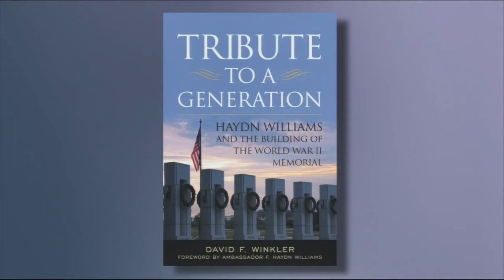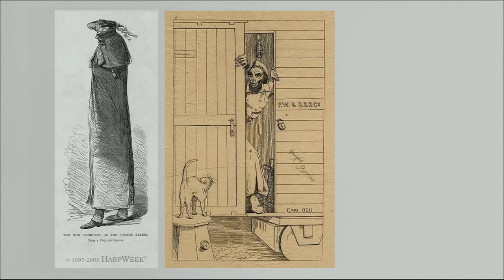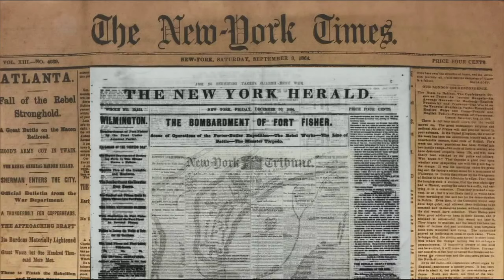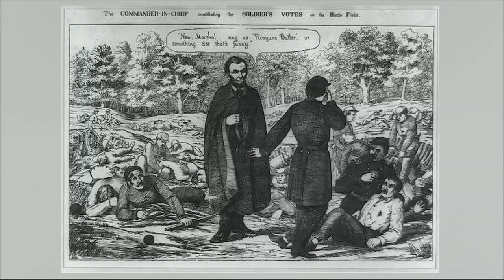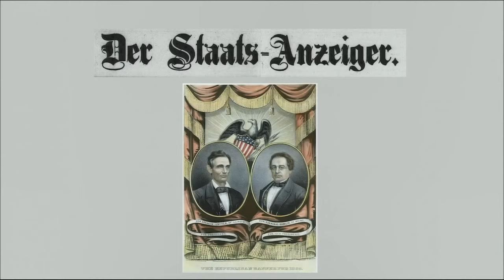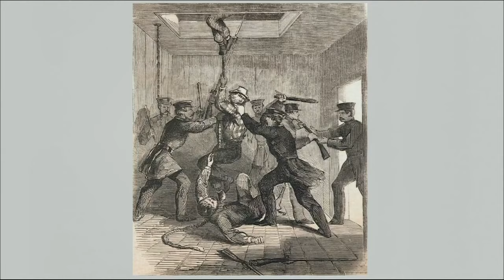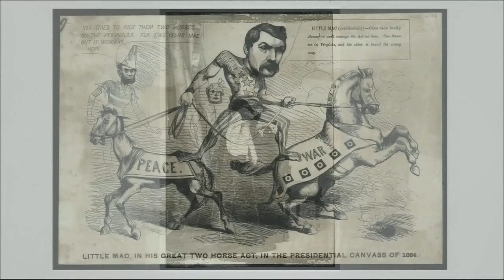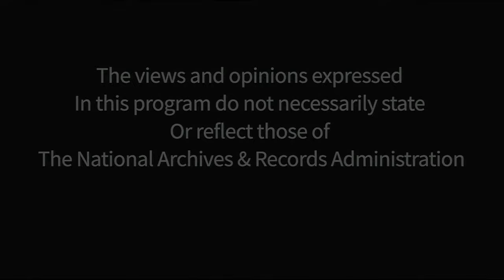Lincoln’s Lie: A True Civil War Caper Through Fake News. Wall Street, and the White House with Eliza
In 1864, during the bloodiest days of the Civil War, two newspapers published a call, allegedly authored by President Lincoln, for the immediate conscription of 400,000 more Union soldiers. New York streets erupted in pandemonium. Wall Street markets went wild. When Lincoln sent troops to seize the newspaper presses and arrest the editors, it became clear: The proclamation was a lie. Who put out this fake news? In Lincoln’s Lie, journalist and author Elizabeth Mitchell brings to life the remarkable story of the manipulators of the news and why they decided to play such a dangerous game during a critical period of American history.  For live captioning only, use